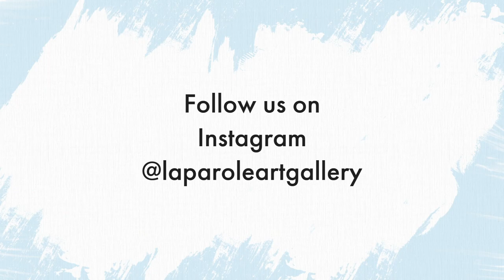Mixed media Abstract Painting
This tutorial video will show techniques on how to paint abstract on a mirror or a glass.
Materials used:
- Glass/ Mirror
- Permanent Marker
- White and Black Acrylic Paint
- Gold sheets
- Glue